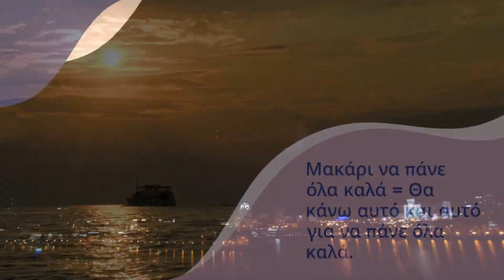Πως να θέτεις στόχους και να αναπτύσσεται σε όλους τους τομείς. Μέρος 18#shorts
Προσωπική Ανάπτυξη Personal Development
Θέση Στόχων Goal Setting
Βελτίωση Εαυτού Self-Improvement
Νοοτροπία Επιτυχίας Success Mindset
Έμπνευση Inspiration
Επίτευξη Στόχων Achieving Goals
Θετική Αλλαγή Positive Change
Συμβουλές Παραγωγικότητας Productivity Tips
Αυτογνωσία Self-Knowledge
Προσωπική Ανέλιξη Personal Growth
Προσωπική μεταμόρφωση
Ο καθορισμός του στόχου
Ξεπερνώντας τα εμπόδια
Αυτοβελτίωση
Θετική νοοτροπία
Επίτευξη επιτυχίας
Βελτίωση των σχέσεων
Επαγγελματική ανέλιξη
Στρατηγικές για επιτυχία
Παραδείγματα πραγματικής ζωής
Κίνητρο και έμπνευση
Ανακάλυψη του εαυτού
Ξεπερνώντας τις αρνητικές πεποιθήσεις
Συναισθηματική ευεξία
Εκπλήρωση ονείρων
Ενδυνάμωση
Αυτοστοχασμός
Εφαρμόσιμες στρατηγικές
Νοοτροπία επιτυχίας
Τεχνικές παραγωγικότητας
Θετική αλλαγή
Ικανοποίηση ζωής
Αυτοκίνητρο
Ζωή με στόχο
Υπερνίκηση της αυτοαμφιβολίας
Προσωπική ανάπτυξη
Πρακτικές ενσυνειδητότητας
Εκδήλωση ονείρων
Δεξιότητες διαχείρισης χρόνου
Αυτοεκπλήρωση